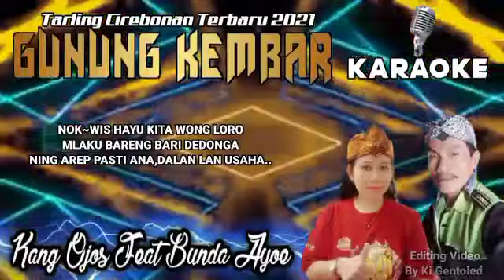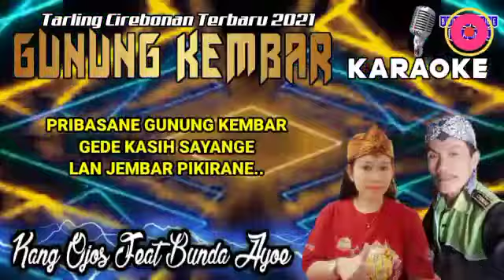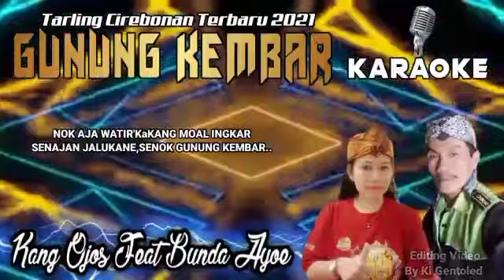KARAOKE full lyrics GUNUNG KEMBAR Voc : BUNDA AYOE feet Kang Ojos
Video from LINA LOVER